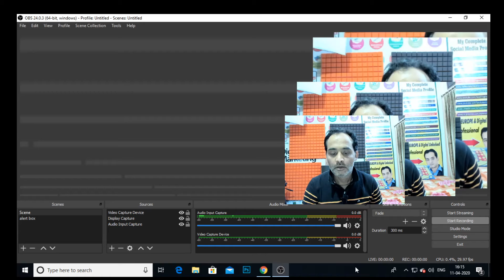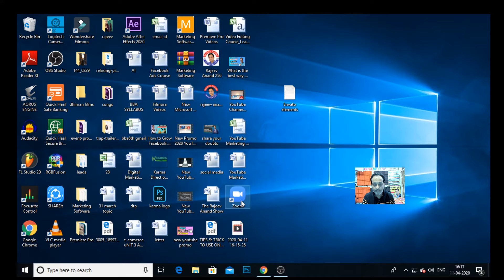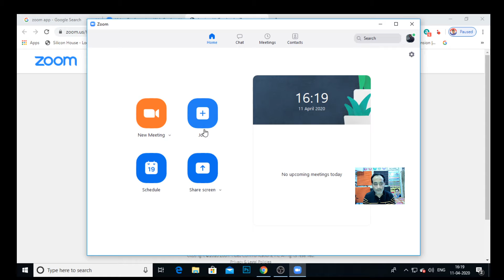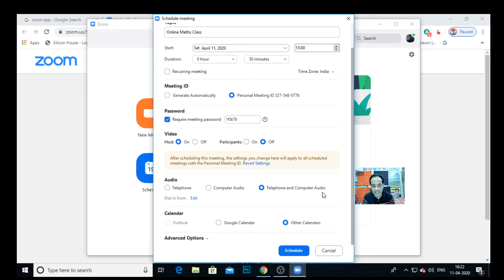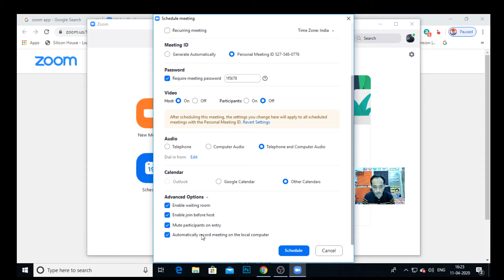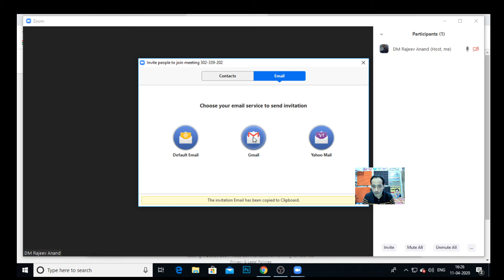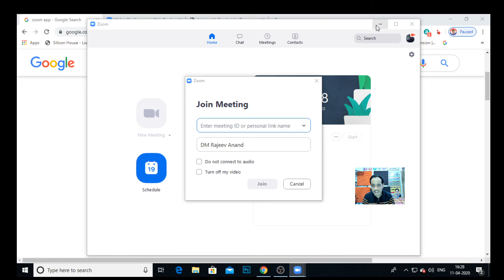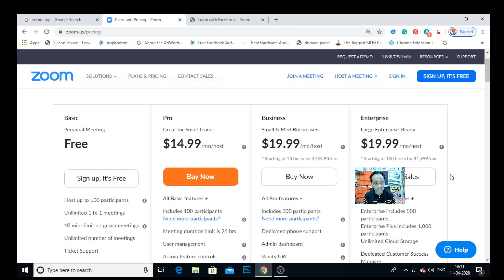What is ZOOM APP and How to use it for Video Conferencing, Webinar, and Online Teaching in Hindi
Zoom app is best for video conferencing, web conferencing, webinar, live chat, screen sharing, and many more features...
Pro, Enterprise, and Business plan details are available on the official website of ZOOM.